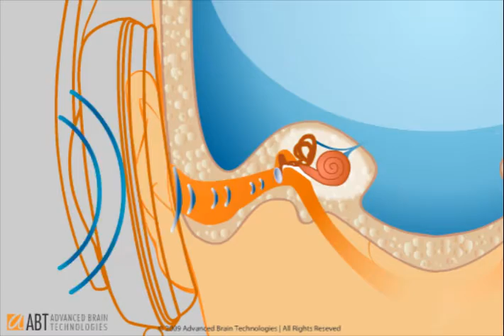Air and Bone Conduction